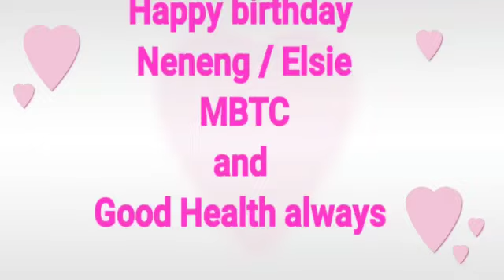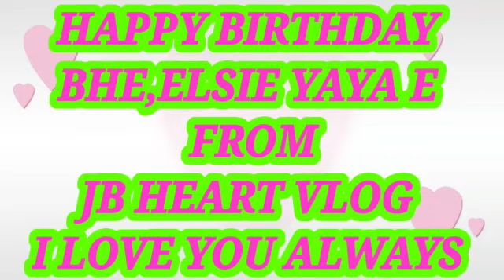Special Birthday greetings from my friends #37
it's my bday today Jan.18,1983. I'm blessed not for having millions of money but millions of warm love from my friends here in YT.Love you guys